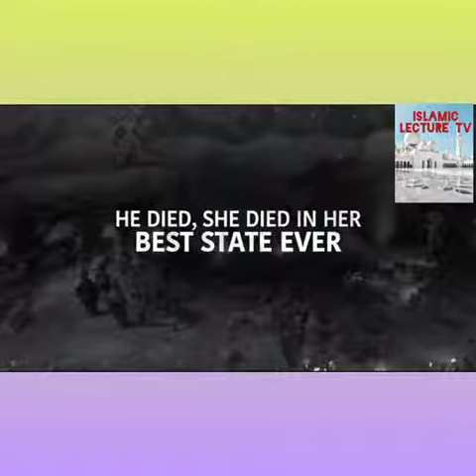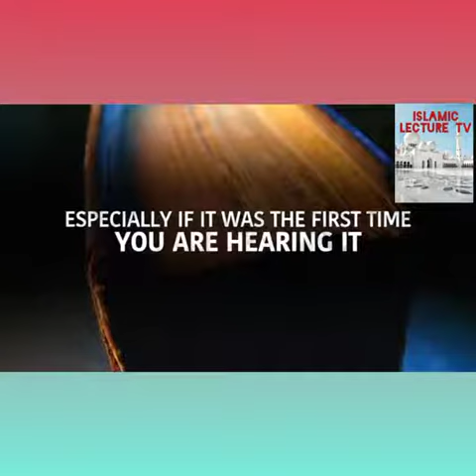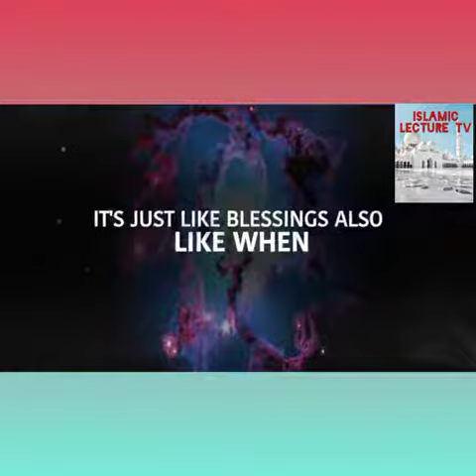SPIRITUAL POSITION OF A MAN A YEAR TO HIS DEATH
ASSALAMUALAIKUM WARAMATULLAHI WABARAKATUL?
This noble video show is meant to explain Hadith of prophet Muhammad (saw) which narrates spiritual position of human being a year to his/her death.

We are made to understand in the video show of Hadith that individual has been destined success or destruction, and this is manifested in him/her when it remains a year to depart from the Earth. Although, human being won't know that his/her time is close but only  geared more towards what will be his/her final end.

We pray to almighty Allah (swt) to make us end well and have al-janna as our final abode. ( Amin,)